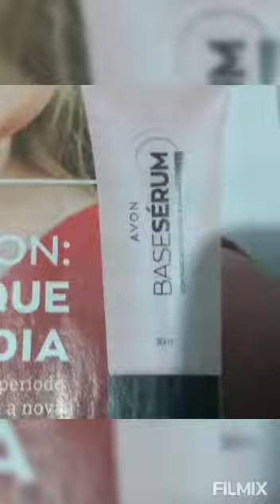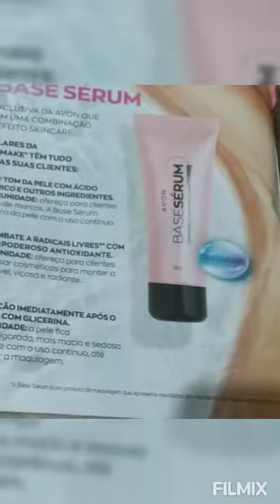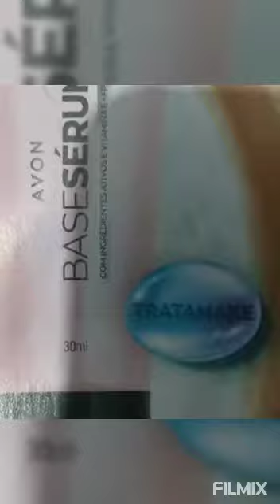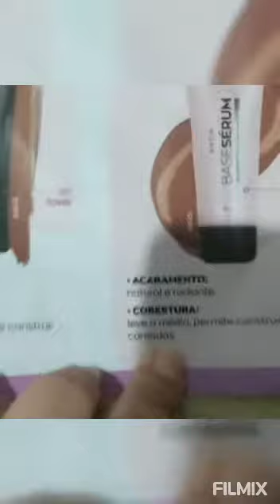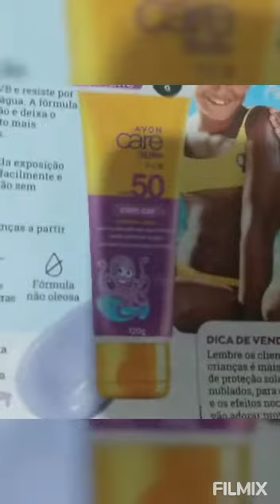NOVA BASE SÉRUM AVON JULIETE) DETALHES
lançamento Avon base SÉRUM TOP 🔝 JULIETE bbb21